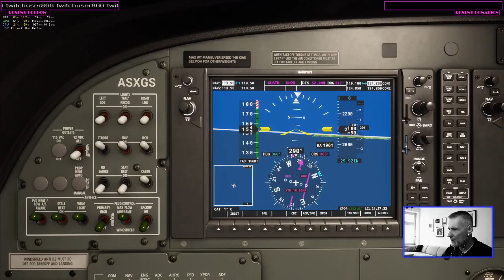Microsoft Flight Simulator - World Tour - 08 - Attu Island to Komodorski Island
With the Microsoft Flight Simulator, a new challenge started on 31st of August 2020 – flying around the world following the route, four American airplanes (Seattle, Boston, Chicago and New Orleans) had taken in 1924, covering  27,553 miles (44,342 kilometres) with an actual flying time of 371 hours!

► 2020 - Flight Information
Departed: (PAAT) Casco Cove Cgs, Attu Island, Alaska, USA
Arrived: (UHPX) Nikolskoye, Bering Island in the Commander Islands chain, Russia
Miles Flown: 288

► 1924 - Daily Flight Information May 15th – 16th
Departed: Chicagoff, Attu Island, Alaska
Arrived: Nikolski Bay, Komandorski Island
Miles Flown: 350
Flight Time: 5 hrs. 25 mins. (11:25 a.m. to 4:50 p.m.)

Total Miles Flown: 3,595
Total Flight Time: 51 hrs. 58 min.

► My channels...

► If you are interesting...